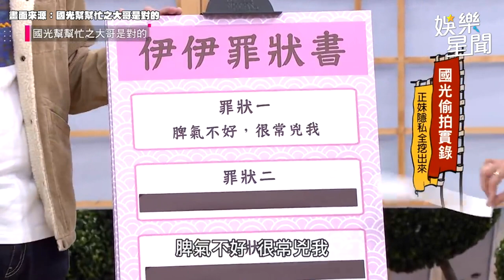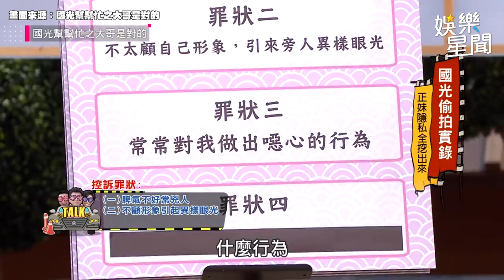梓梓不忍了！ 猛爆陳伊私下壞壞行為 竟偷錄她雙腿大開畫面 嚇壞眾人｜三立娛樂星聞